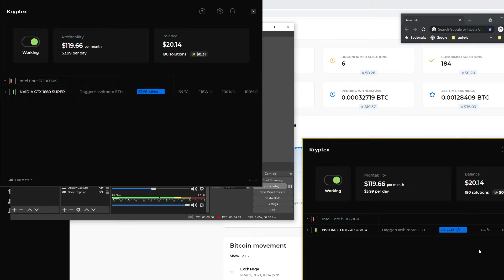איך לכרות ביטקוין או אתריום במחשב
ככה כורים:
כורים בעצם אתרים ואז זה מומר לביטקוין א בוחרים להמיר בחזרה לאתריום
קישור: